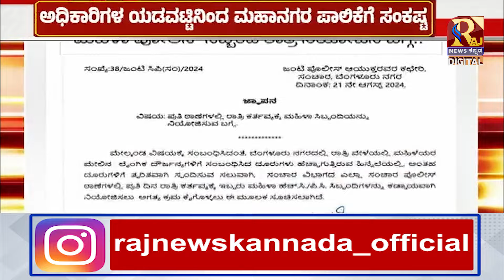Belagavi | ಅಧಿಕಾರಿಗಳ ಯಡವಟ್ಟು ಮಹಾನಗರ ಪಾಲಿಕೆಗೆ ಸಂಕಷ್ಟ !RajNews Kannada